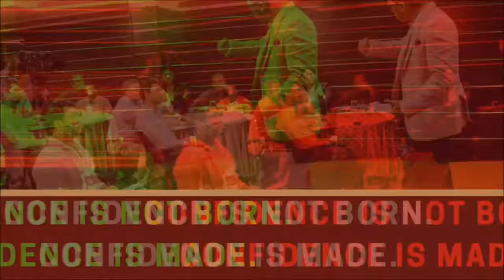How to Stop Lonely, Stressed & Unhappy Life